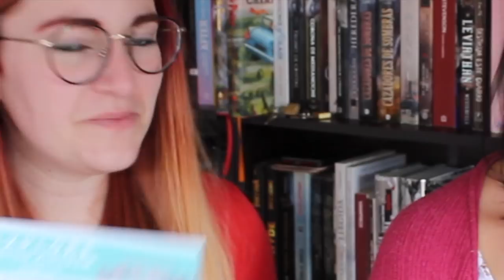¡DULCES Y GORDURA! // Probando dulces sorpresa Ft. Crónicas de una Merodeadora